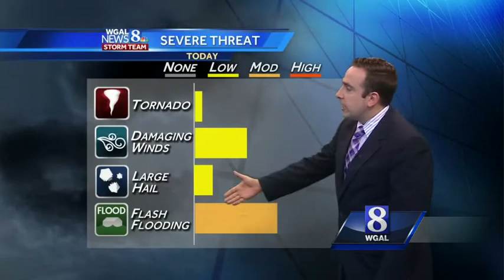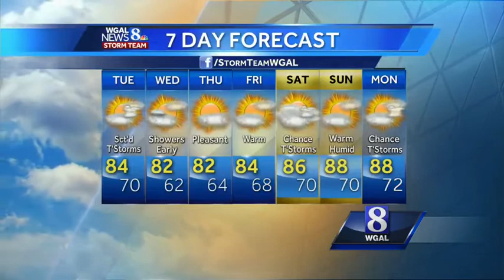Scattered thunderstorms developing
Some isolated thunderstorms may develop this afternoon and more rain is expected during the evening rush hour.